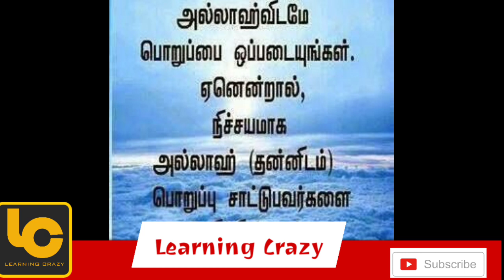பொறுமையின்சிகரம்ஆயிஷா(றழியல்லாஹு அன்ஹா tamil bayan islamic bayan Learning crazy#Abdhulbasithmoul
tamilbayan learning islamicbayan englishbayan moulavi abdulbasithbukharitamilbayan islamic porumaiஅல்லாஹ் மனிதர்களை சோதிப்பது ஏன்?

Tamil bayan
Tamil bayans
Tamil Dawah
Dheenul Islam
Dheen Ul Islam
Deen Ul Islam
Deenul Islam
DeenUlIslam
DheenUlIslam